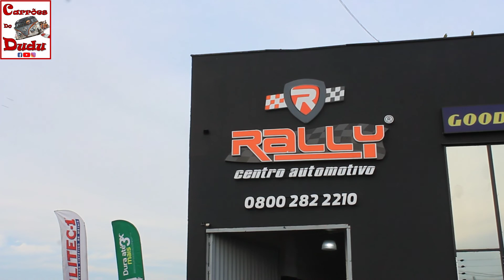Diário Flagras 05/10/22 Carrões Dudu Curitiba BR Toyota HiAce Regius StockCar Rubinho Barrichello